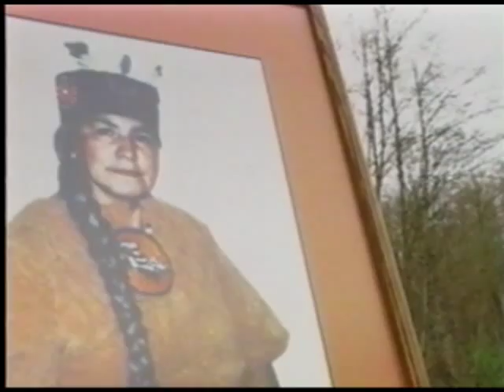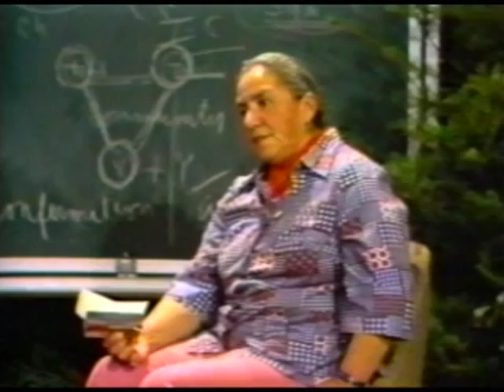Mary Hillaire: A Lasting Vision (complete)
This film was created in 1999 to honor the memory of Mary Ellen Hillaire
(Lummi), who was the founding visionary for the Native American Studies
program and the Longhouse Education and Cultural Center at The Evergreen
State College.